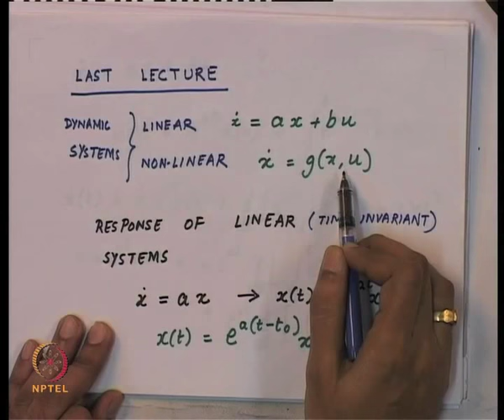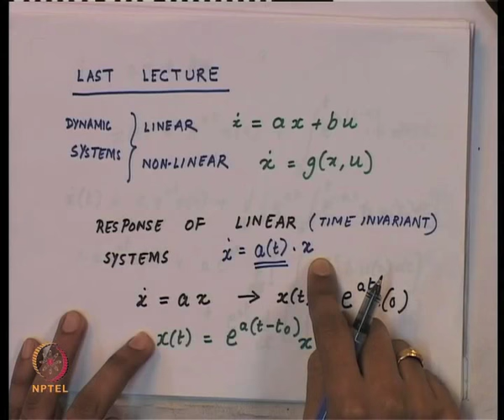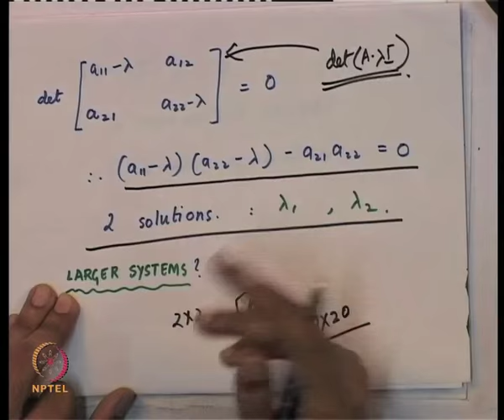Mod-01 Lec-05 Analysis of LINEAR Time Invariant Dynamical Systems